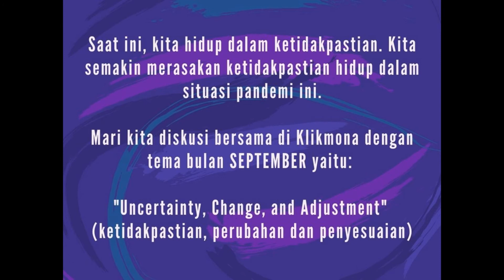Klikmona Agustus 2020! Karakter Unggul, Andal dan Tangguh!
Join Klikmona Daily untuk mendapatkan refleksi harian dan sharing pengalaman dalam komunitas keluarga Klikmona, di: